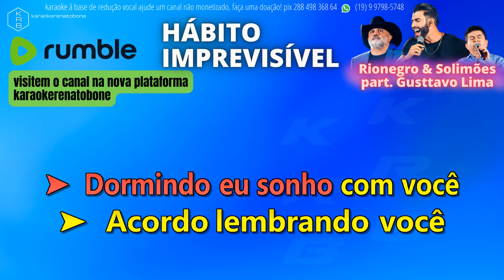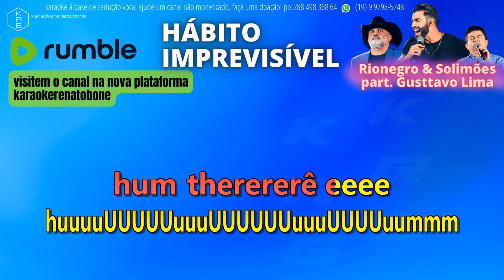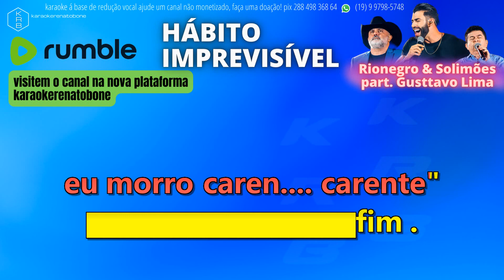HÁBITO IMPREVISÍVEL - RIO NEGRO & SOLIMÕES part. GUSTTAVO LIMA - PLAYBACK DEMONSTRAÇÃO